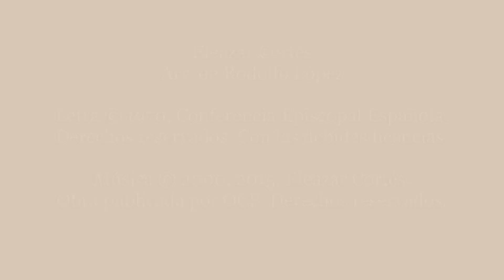RyA Salmo 117: II Domingo de Pascua (o Divina Misericordia) por Mary Frances Reza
II Domingo de Pascua (o Divina Misericordia)

Salmo Responsorial: Salmo 117, 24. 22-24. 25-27a
                              Em                                           Am                          B7
Respuesta: Den gracias al Señor porque es bueno, porque es eterna su
            EM
misericordia.

Estrofa 1: Diga la casa de Israel: eterna es su misericordia.
Diga a la casa de Aaron, eterna es su misericordia.
Digan los fieles del Señor: eterna es su misericordia

Estrofa 2: Empujaban y empujaban para derribarme, pero el Señor me ayudo;                                                                                   el Señor es mis fuerza y mi energía, él es mi salvación.                                                                                               Escuchen:  hay cantos de victoria en las tiendas de los justos.

Estrofa 3: La piedra que desecharon los arquitectos, es ahora la piedra angular.
Es el Señor que lo ha hecho, es un milagro patente.
Este es el día en que actuó el Señor, sea nuestra alegría y nuestro gozo

Mary Frances Reza
Arr. de Scot Crandal